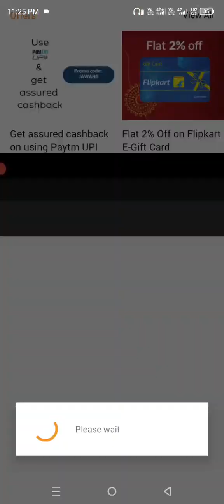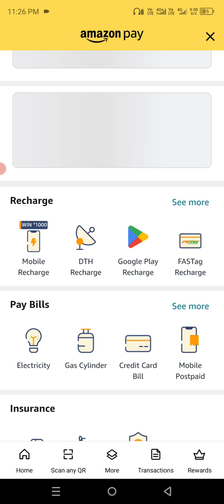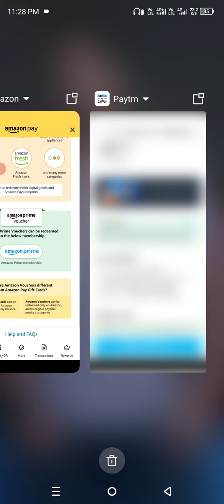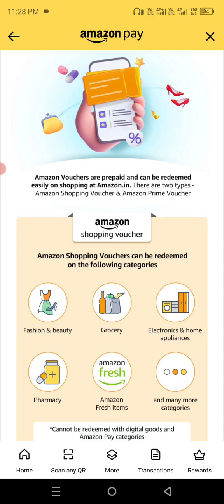Flat 15% Discount on prime membership || amazon great Indian festival 2023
save 15 % flat on Amazon prime membership . and enjoy great Indian festival sale 2023.